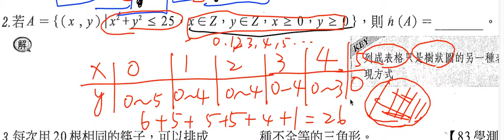數學-高中-高一數下 2-1邏輯,集合與計數原理 範例10加法原理(2)